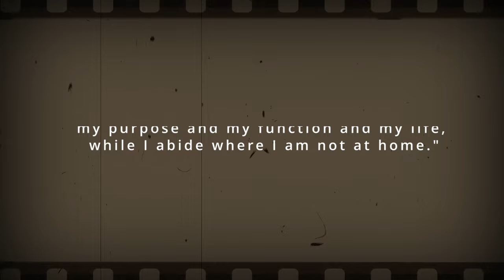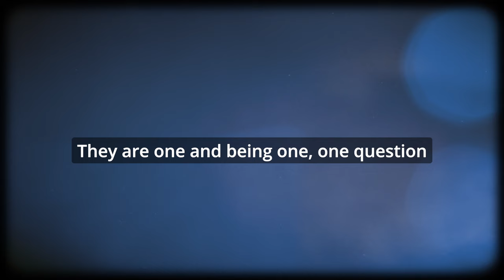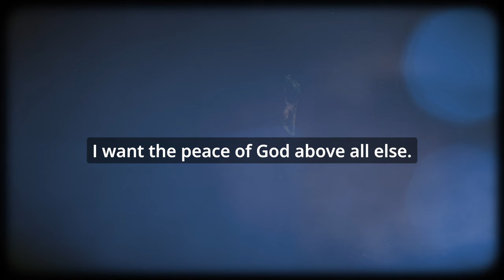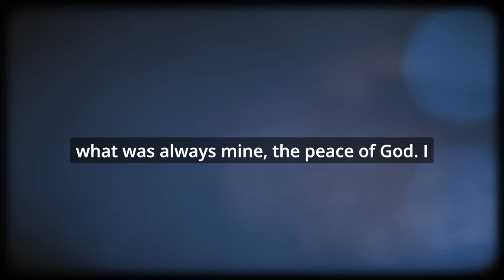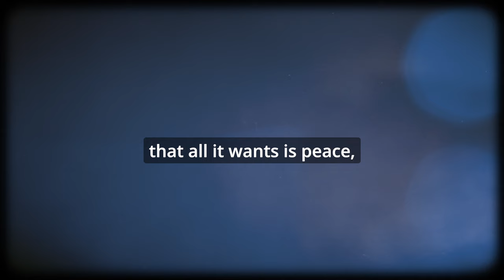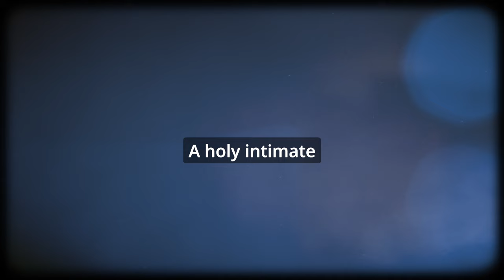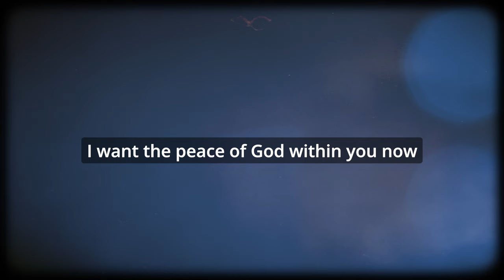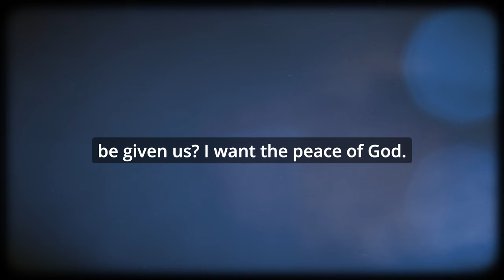God's Peace will come as certainly to Stay forever L185